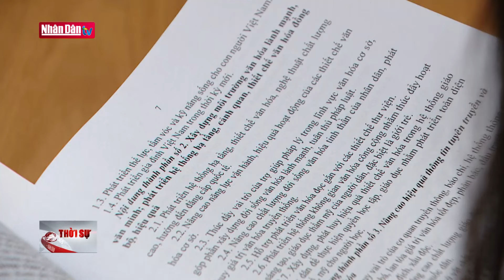Bản tin 22h ngày 18-3-2024